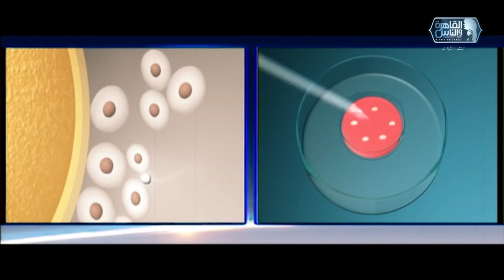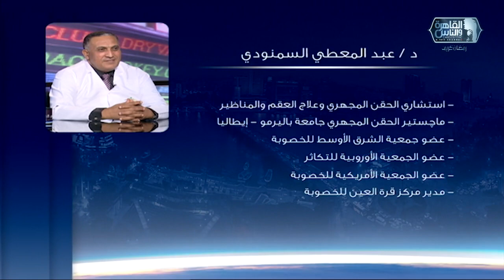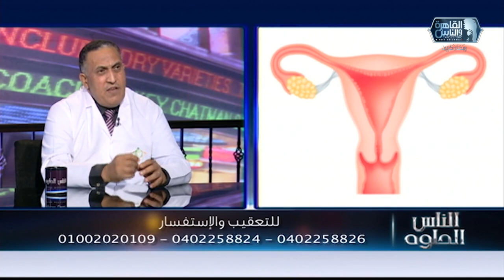الناس الحلوة | الاجراءات الازمة قبل الحقن المجهري مع دكتور عبدالمعطي السمنودي